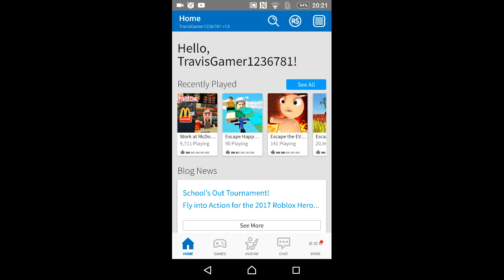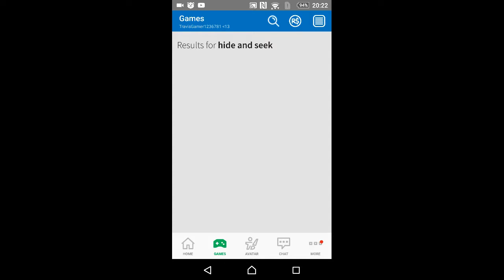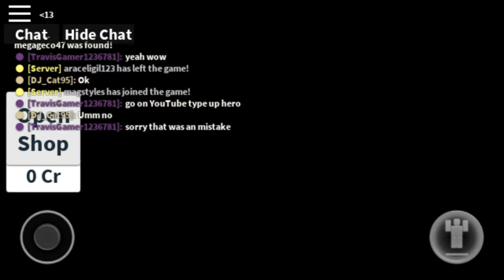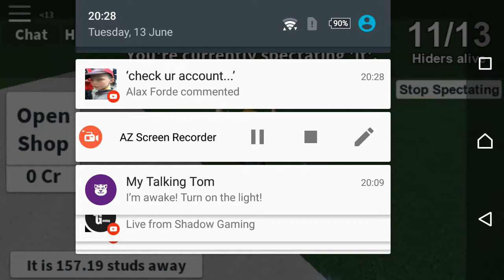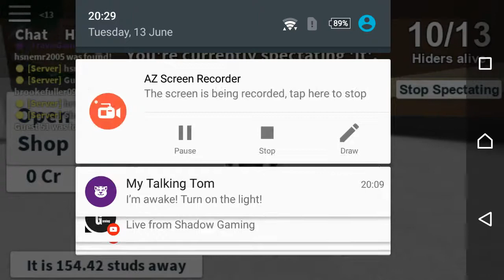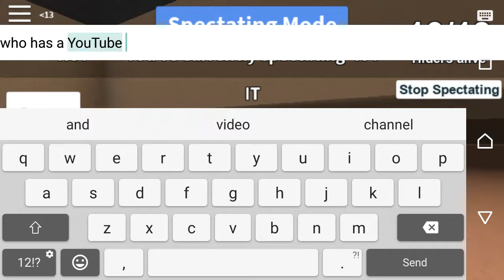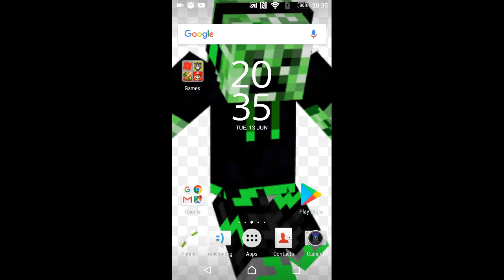Second Roblox gameplay